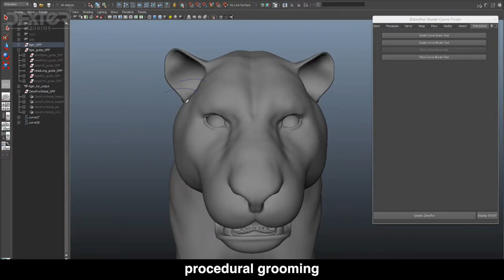ZENN Fur Reel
ZENN (ZElos Node Network) - Fur